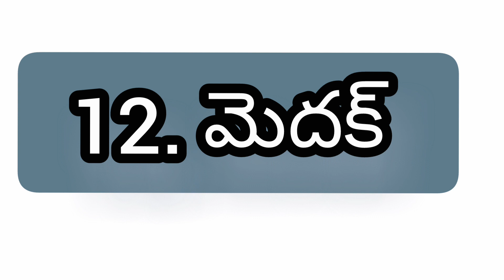ఈ రోజు 03/10/2022 జీతాలు పడిన జిల్లాల సమాచారం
ఈ రోజు వరకు జీతాలు పడిన జిల్లాల  సమాచారం